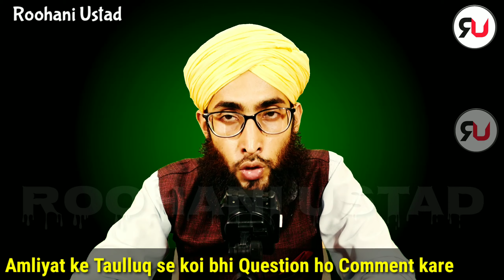Amal me kamyabi ki 3 baten | Amil banne Ka tarika | Roohani Ustad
Dosto is video me Maine amliyat ki basic information Diya hai yani aapko Amal ke dauran khas kar in 3  bato Ka dhayan rakhna chahiye Nahi to Amal me aapko kamyabi Nahi milegi agar aap jaankari Chahte hai to
Is video ko complete Dekhye
1. Amal ki hidayat
2. Amal ki sharait
3. Amal ki 3 baten
4. Amil e Kamil
5. Amil banne Ka raaz
6. Amil banne Ka tarika
Regards,
Roohani Ustad,